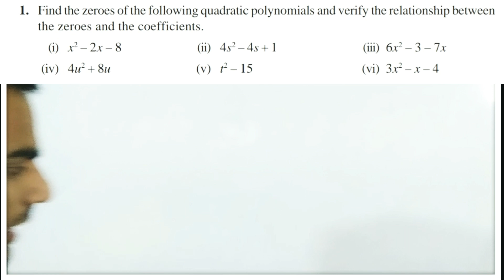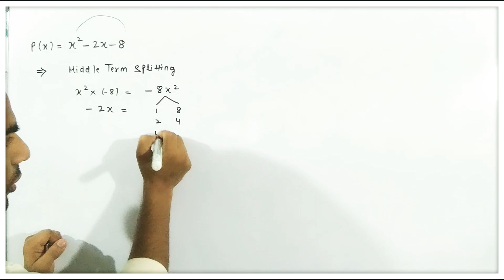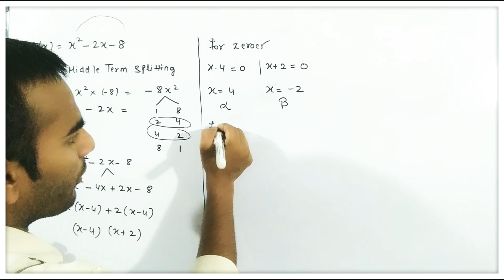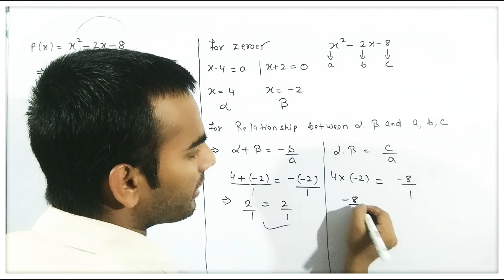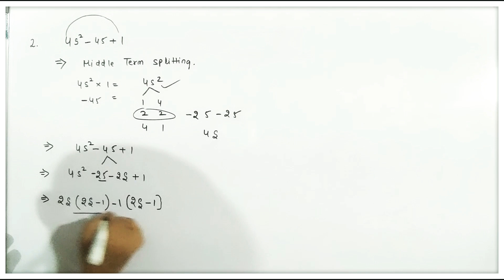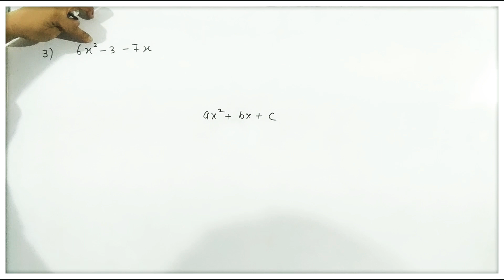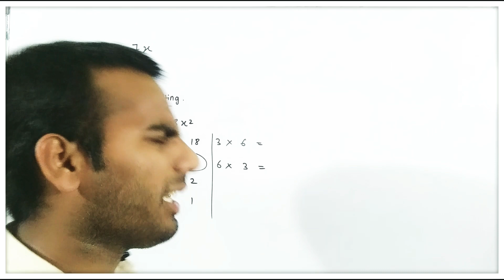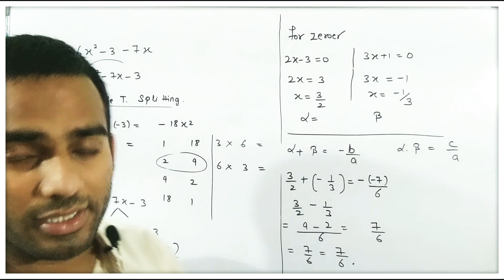Class 10 Maths Chapter 2 Polynomial Ex 2.2 | Question 1 (i), (ii), (iii) | NCERT | CBSE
Topic
Polynomials
Class 10 Maths Chapter 2 Polynomial Ex 2.2  Question 1.

We are discussing the Chapter 2 Polynomials Exercise 2.2 Question 1 in deeply manner it is the way to understand mathematics and we are also discussing the middle term splitting and the factors. This topic contain the ability to get good marks in your exams.

The video has terms which has its own value.
1 Quadratic Polynomials.
2 Relationship between Alpha and Beta with coefficients.
3 Middle Term Splitting.
4  Splitting of Middle Term.
5 Common Factors.

Languages
We discussed this concept in both languages.